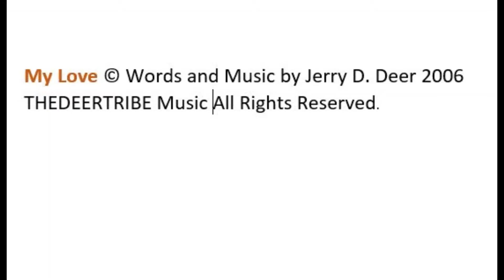My Love -Jerry Deer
song i wrote in 2006